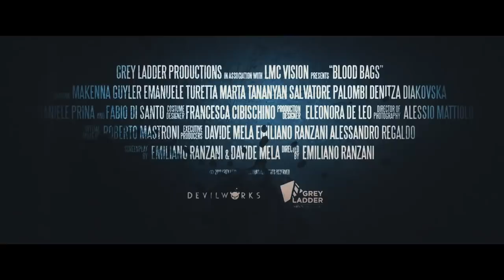BLOOD BAGS Official Trailer (2019) Horror Movie HD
A creature stalks the corridors of an abandoned mansion. Two friends break in and discover that all exits have been sealed off and the creature that hunts them is growing hungry for their blood; there is no escape.